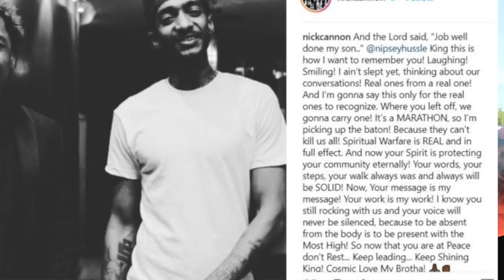HUSSLE AND MOTIVATE FOR NIPSEY HUSSLE..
Books & YouTube Essentials